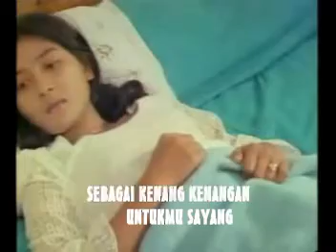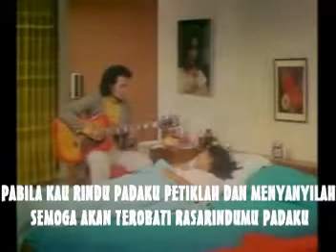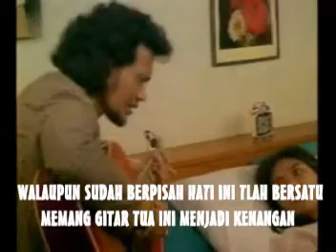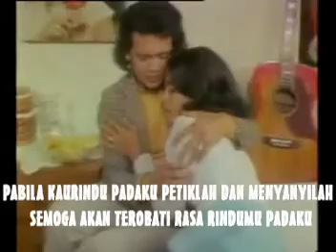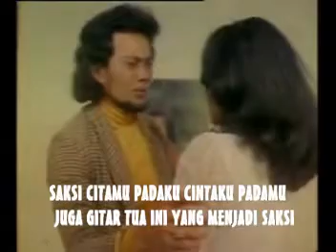gitar tua rhoma irama